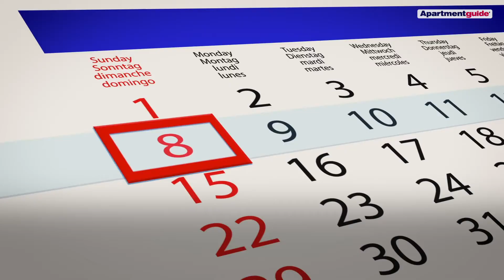What is a Notice to Vacate?